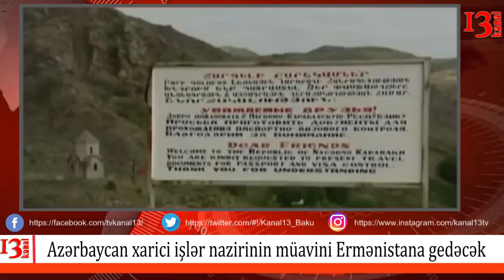"Elçibəyə dost deyənlər ona xəyanət ediblər",ABŞ Dövlət Departamentinin təmsilçisi ölkəmizə gələcək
1.ABŞ Dövlət Departamentinin təmsilçisi Azərbaycana gələcək
2.İlham Əliyev prokurorluqla bağlı fərman imzaladı
3.AŞPA Azərbaycanla bağlı siyasi məhbus məruzəçisi təyin edib
4.Azərbaycan xarici işlər nazirinin müavini Ermənistana gedəcək
5.Mirmahmud Mirəlioğlu Qurban Məmmədovun iddihamlarına cavab verdi